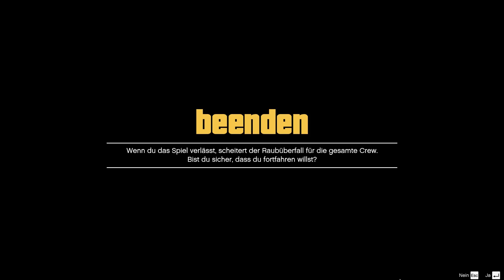GTA V Online #002-003 Der erste Heist [Let’s Play Together][Onkel Bob][1440p]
Für das beste Erlebnis, in 1440p anschauen!

Wir beginnen mit den Vorbereitungen für unseren erste Heist, leider sind vier Spieler vorgeschrieben, wir sind aber nur zu dritt, also müssen wir einen zufälligen Spieler suchen.
Ob das gut geht?

Schaut auch in unsere Solo-Kanäle!